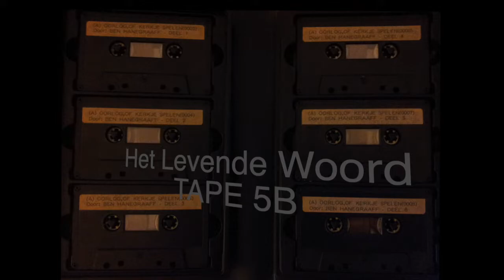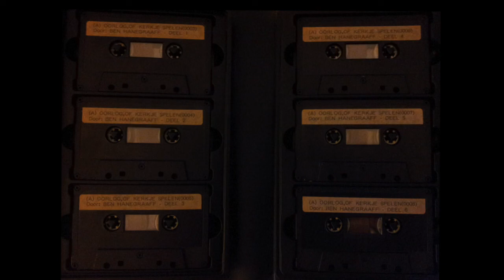DUTCH CHRISTIAN - TAPE 5B - OORLOG VOEREN OF KERKJE SPELEN (BEN HANEGRAAFF)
20-DELIGE SERIE VAN BEN HANEGRAAFF GEDIGITALISEERD VANAF DE ORIGINELE CASSETTES. NERGENS MEER TE KRIJGEN!!!
EEN VAN DE MEEST BOEIENDE STUDIES OOIT GEPRODUCEERD WELKE VOOR VANDAAG NOG ACTUELER ZIJN ALS IN DE TIJD WAARIN DEZE SERIE WERD OPGENOMEN!!!

HEEL VEEL LUISTERPLEZIER!!! GODS RIJKE ZEGEN WORDT U TOEGEBEDEN TIJDENS HET ONTVANGEN VAN DEZE ZEER KRACHTIGE BOODSCHAP VAN DEZE DIENSTKNECHT VAN GOD, BEN HANEGRAAFF.